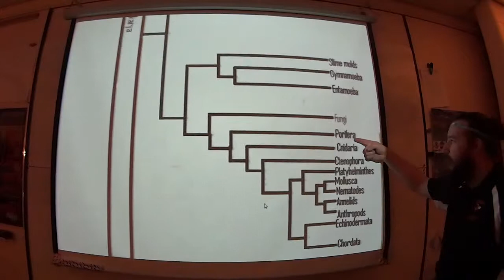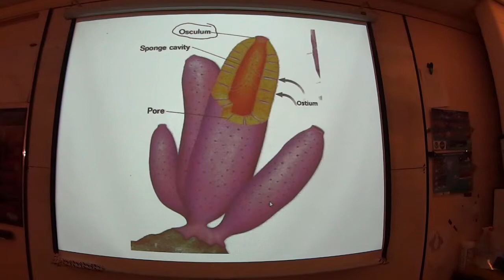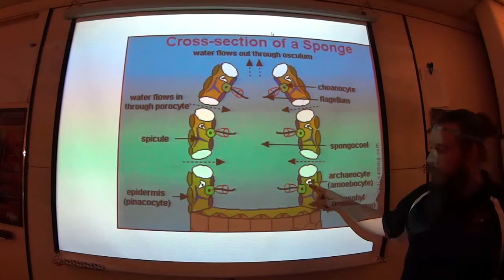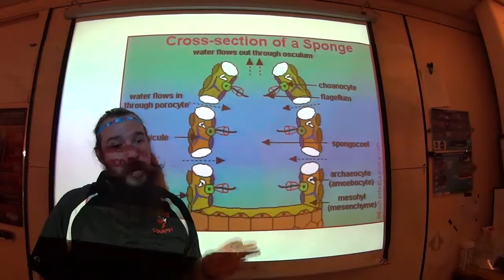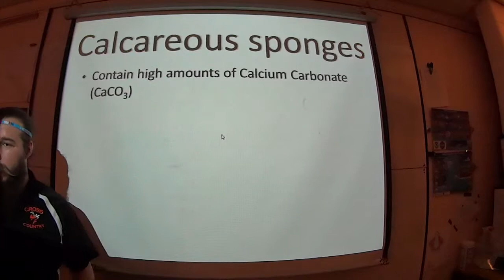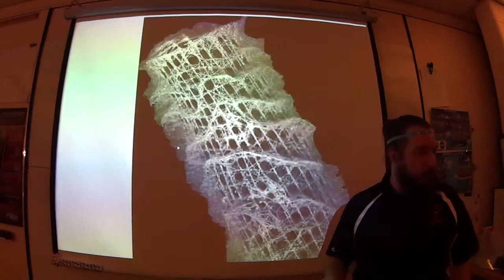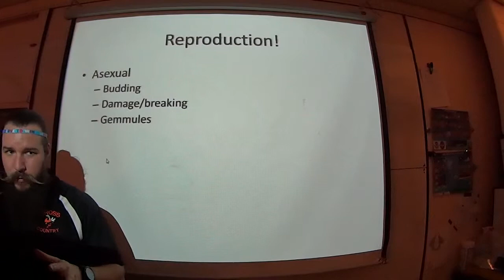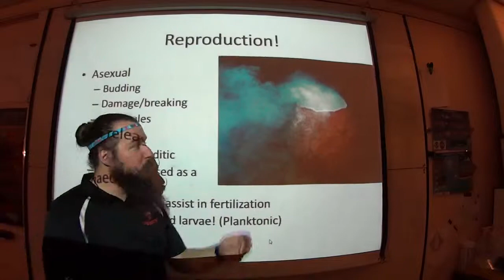Phylum Porifera Lecture for bioHWHL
In-class lecture from 5/8/2019 (for those who missed class)